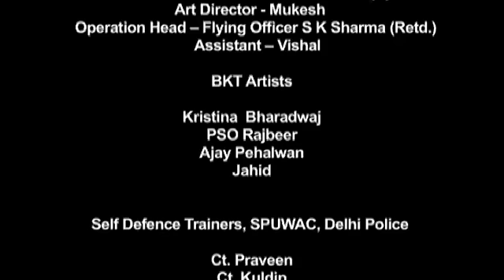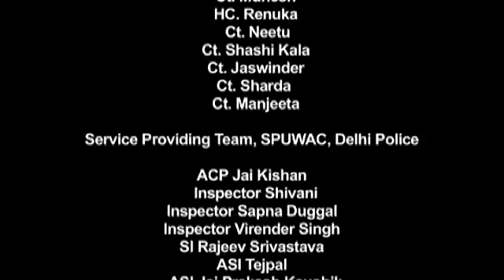Self Defence Techniques for girls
Police not available when you are in danger, self deference help you to  protect your self from antisocial and ruffians.